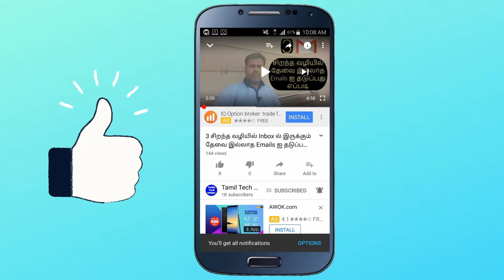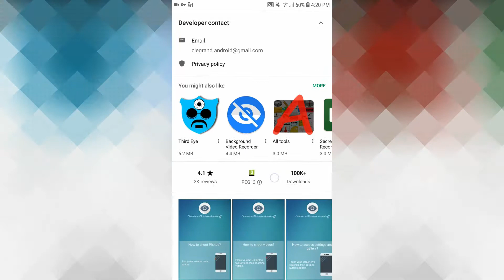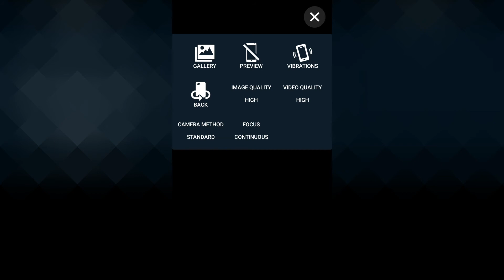1 Secret Hidden App on SmartPhone - Play Store யில் ஒரு புதிய Secret App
Camera with screen turned off